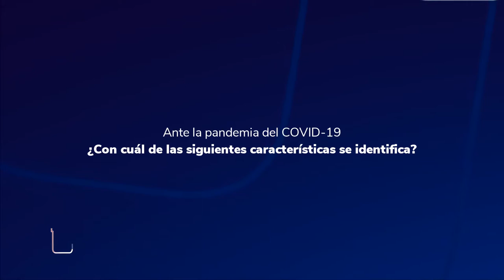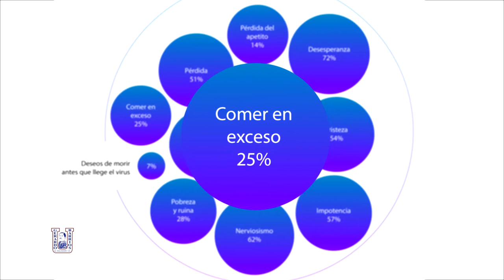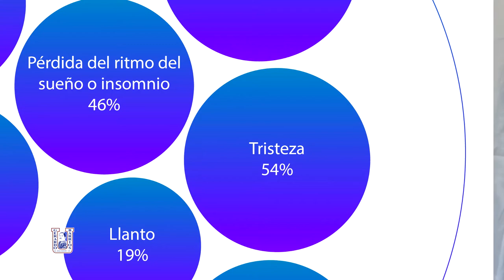Efectos en la salud mental ocacionados por COVID-19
Hoy en la sección CienciaEnConfinamiento la docente e investigadora, Licda. Laura Chavarría, nos compartirá los hallazgos principales de la reciente investigación sobre los efectos en la salud mental ocasionados por la crisis sanitaria de COVID-19